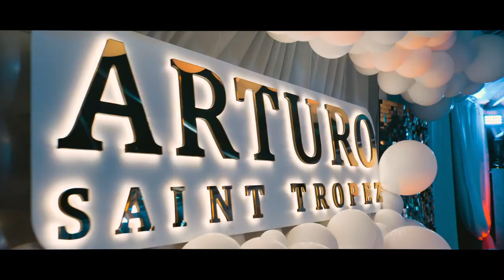2022 06 13 Arturo's 22nd Birthday Trailer on 6.13.22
Arturo's 22nd Birthday By Jackie and Rafael Núñez on 6.13.22
Photos by Carlos Aristizabal (Photo & Video)
Event Planner:
Maggie Creative Designs
Entertainment:
ARC Ent.